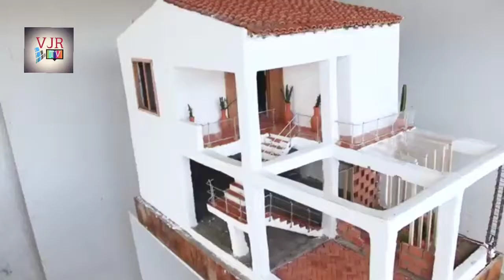Mini dream house construction.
It is very sweet, cute house, how nice know.